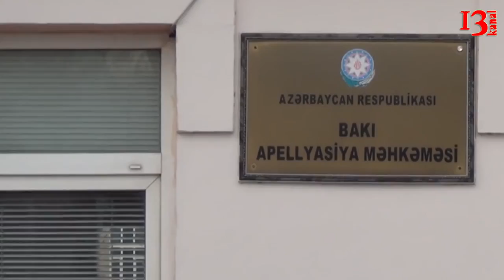"Bakıda əlil olmuş idmançıya 500 min avro təzminat","İctimai TV-də korrupsiya:həbslər gözlənilir"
1.İctimai televiziya ətrafında həbslər gözlənilir
2.Əli İnsanov :"Ailə üzvlərimin ölkəni tərk etmək fikri yoxdur"
3.AŞPA-da Səməd Seyidovun yerinə yeni məruzəçi seçiləcək
4.Bakı şəhər İcra Hakimiyyəti Milli Şuraya mitinq üçün icazə vermədi
5.Atletlər kəndində avtobus vurmuş idmançıya 500 min avro kompensasiya ödənilib.

1.İTV ətrafında baş verən solan olaylar bu kanalla bağlı ictimai müzakirələrə səbəb olub. Belə ki, telekanalın hakimiyyət daxilindəki qruplaşmaların nəzarətindən çıxarılması İTV-nin gələcək taleyi ilə bağlı bir sıra suallar ortaya çıxarıb.

AzTv sədri Arif Alışanovun nəzarətindən çıxarılan bu kanalda ciddi maliyyə pozuntuları aşkarlanıb. İTV-nin adının çəkilməsini istəməyən rəsmilərindən birinin saytımıza sızdırdığı bilgiyə görə, kanalda mühüm post tutan Şahin İbrahimovun əməkdaşların adına yazılan qonararları mənimsəməsi ilə bağlı sensasion faktlar aşkarlanıb. Bəlli olub ki, bir neçə il davam edən bu prosesdə  onlarla əməkdaşın adına uyazılan qonrarlar onların özünə çatmayıb və mənimsənilib
2.Hazırda həbsdə olan keçmiş səhiyyə naziri Əli İnsanov bəzi KİV-lərdə onun ailə üzvlərinin ölkəni tərk etməsi barədə yayılan məlumatları təkzib edib.

"Son zamanlar bəzi mətbuat orqanlarında bir neçə dəfə Əli İnsanovun ailə üzvlərinin xaricə getməsi və Almaniyada yaşaması barədə yanlış fikirlər səsləndirilir. Əslində isə Əli İnsanovun həbsindən dərhal sonra onun ailə üzvlərinin ölkədən xaricə çıxışına rəsmi orqanlar tərəfindən qadağa qoyulub. Əli İnsanovun bütün ailə üzvləri Bakı şəhərində yaşayır və ölkəni tərk etmək fikirləri yoxdur". Bu barədə vəkil Toğrul Babayev Əli İnsanova istinadən bildirib
3."AŞPA-nın iyun ayında keçiriləcək yay sessiyasında Serbiya üzrə həmməruzəçi olan Səməd Seyidovu əvəzləyəcək şəxs seçiləcək”.

Qaynarinfo xəbər verir ki, bunu açıqlamasında Avropa Şurası Parlament Assambleyasının (AŞPA) Monitorinq Komitəsinin Azərbaycan üzrə həmməruzəçisi Stefan Şennak deyib.

S.Şennak bildirib ki, AŞPA-nın Serbiya üzrə həmməruzəçisi Səməd Seyidov iki il müddətinə bütün hüquqlardan məhrum edildiyindən onun yerinə yeni həmməruzəçinin seçilməsinə ehtiyac var: "Səməd Seyidov bundan sonra vəzifəsini icra edə bilməyəcəyindən Serbiya üzrə yeni həmməruzəçi seçməliyik”.
4.İlham Hüseyn: ''Bu, hökumətin özünüifşasıdır''

Bakı Şəhər İcra Hakimiyyəti Demokratik Qüvvələrin Milli Şurasının mayın 28-də mitinq keçirmək müraciətinə rədd cavabı verib.

Bu barədə AXCP Rəyasət Heyətinin üzvü İlham Hüseyn məlumat yayıb.

O bildirib ki, icra hakimiyyəti aksiyanı mayın 26-da keçirməyi məqsədəuyğun hesab edir.
5.Mehriban Əliyeva Şahinoviçə yüksək məbləğdə kompensasiya ödənəlicəyi barədə söz veribmiş

2015-ci ildə Bakıda keçirilən Avropa Oyunları zamanı “Atletlər kəndi”ndə avtobusun vurması nəticəsində əlil olan avstriyalı idmançı Vanessa Şahinoviç 500 min avro məbləğində kompensasiya alıb.